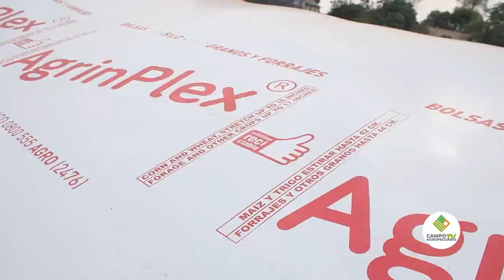𝗖𝗠𝗣 𝗔𝗴𝗿𝗼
En este último bloque del año 2020, aprovechamos este espacio para nuestros amigos de CMP Agro. En conversación con el gerente de la sucursal, Heriberto Lugo, quien nos comenta sobre la experiencia de los trabajos con productores en tiempos de pandemia, aprovecho para recalcar la asistencia técnica y la extensa gama de implementos al servicio del cliente.

Dale clic a este interesante material.